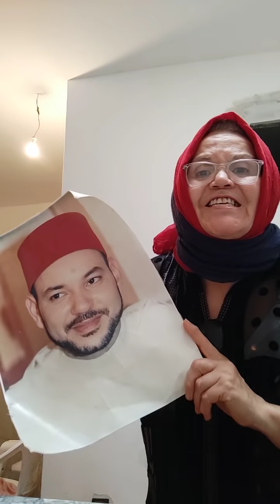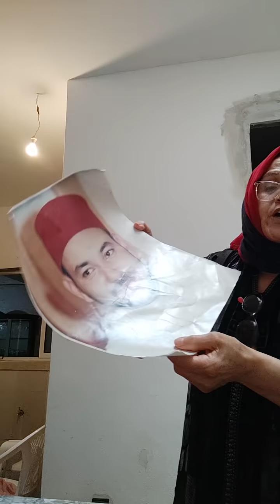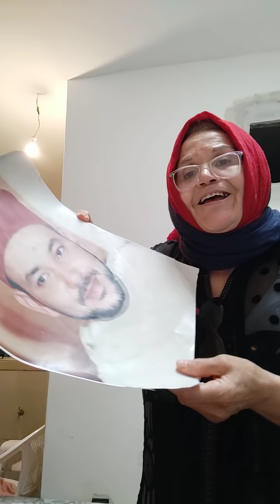6 juillet 2021